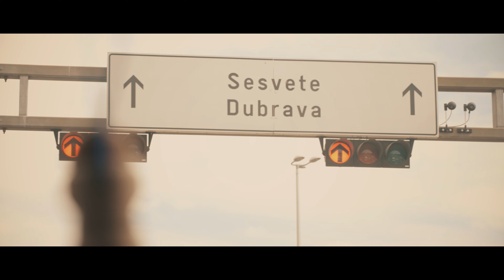Bigi91 & Kickass - USTANITE PURGERI (Official video)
Pjesma "Ustanite Purgeri" napisana je sa ciljem iskazivanja nezadovoljstva trenutnom situacijom i načinom na koji se vodi naš Zagreb, ali i svi ostali gradovi diljem Lijepe naše. Posvetili smo pjesmu svim ljudima koji vole naš Zagreb, koji ga poštuju i čine sve za njegov boljitak pa tako i za boljitak svih njegovih građana.
Pjesma nije usmjerena protiv bilo kojeg dijela (grada) Hrvatske. Dapače, ona je poziv da se svi skupa probudimo i počnemo brinuti za našu budućnost. Htjeli smo probuditi naš stari inat koji nas krasi čitavu povijest.
Ne želimo u našim gradovima biti stranci! Želimo da mi i naša djeca živimo dostojanstveno kako zaslužujemo!

Tekst / Rap: Bigi91
Instrumental: Kickass
Aranžman: Bigi91, Kickass
Mix & Mastering: Kickass
Rec: Mislav Sirovina 'Sirko' - 136 Records studio

Video: Mislav Petek
Kamera, montaža, VFX: Mislav Petek
Dron: Mislav Petek
Color: Mislav Petek

Grafit: Jurča

Sponzori:
*Servis Mobitela 91*
Brz i pouzdan servis za sve Vaše probleme.

*CERTITUDO d.o.o. za zastupanje u osiguranju*
Osjećaj sigurnosti potiče unutarnji mir i zadovoljstvo svakog čovjeka.

Kvalitetan, profesionalan i optimalan servis za popravak svih smartphone mobitela, tableta, laptopa i ostale IT opreme.

Misija i vizija je konstantno ispitivanje tržišta i potreba naših klijenata i onih koji će to tek postati.

Hvala našim Purgerima/Boysima, cijeloj ekipi i svakome tko je sudjelovao u ovome na bilo koji način.
Posebno hvala djeci koja su sudjelovala u snimanju spota i pokazali što znači biti neustrašiv.
Jedno veliko hvala našim dragim sponozorima koji su prepoznali priču i uložen trud u stvaranju ove pjesme.

*Bigi91 ©*
*Kickass ©*